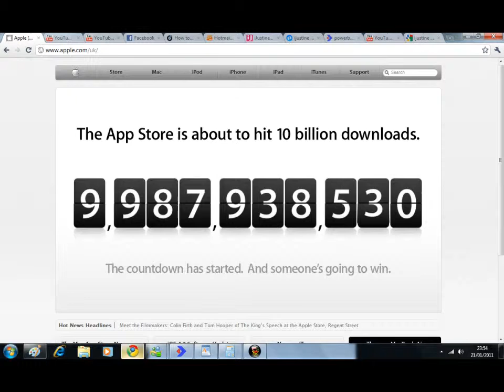10 billion downloads on the App store.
Just a quick video i created, gratx apple :)